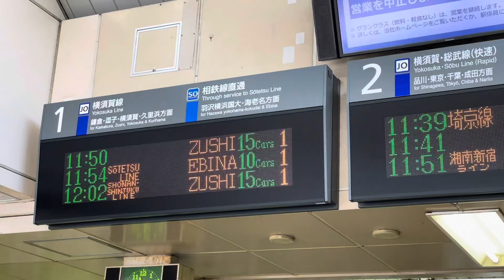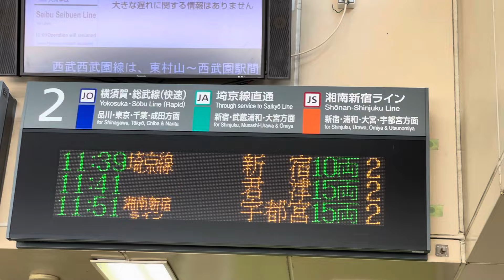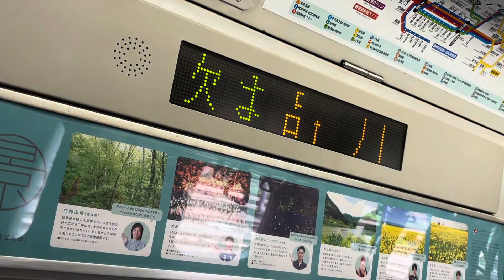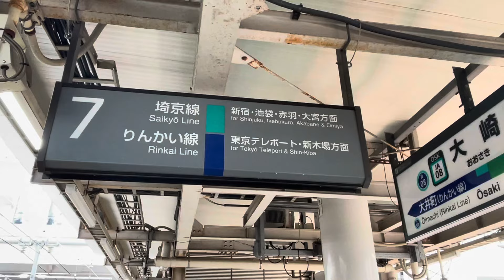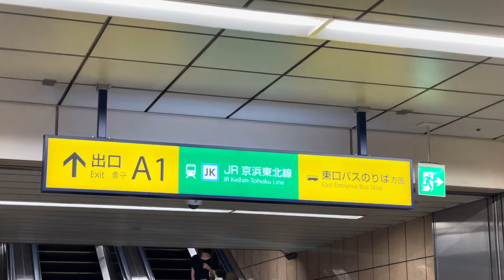【カオス】線路、複雑すぎ！！列車はどう運行しているの？？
ようこんな入り組んだ形で線路通せたよなぁすげえ(KONAMI)